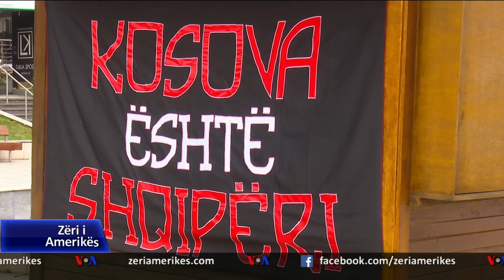28 nëntori në Kosovë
28 nëntori, Dita e Flamurit, mblodhi edhe këtë vit qytetar të shumtë në Prishtinë por kësaj radhe jo për të festuar por për të ofruar ndihmën e tyre në shenjë solidariteti me qytetarët e Shqipërisë të prekur nga tërmeti i së martës.